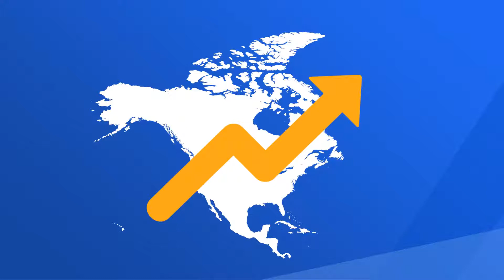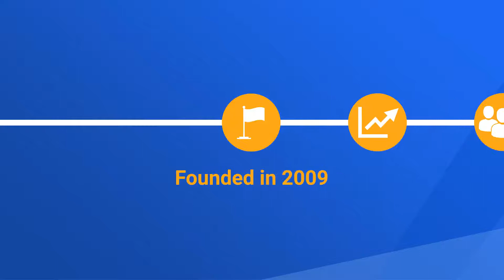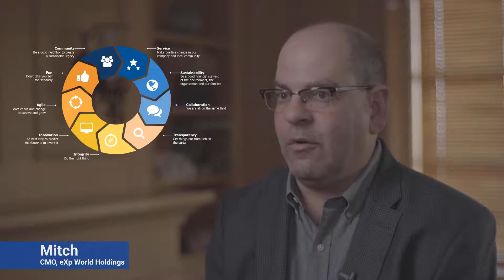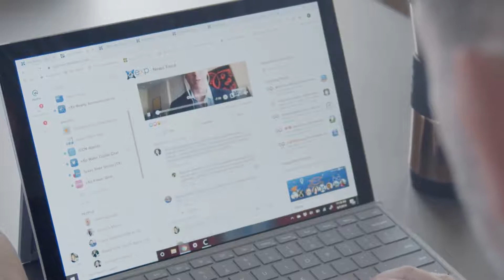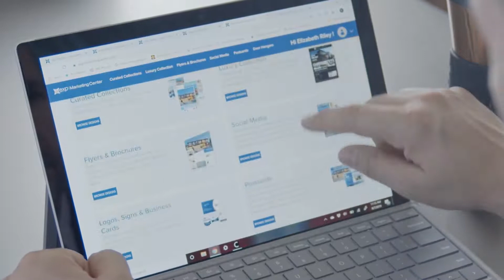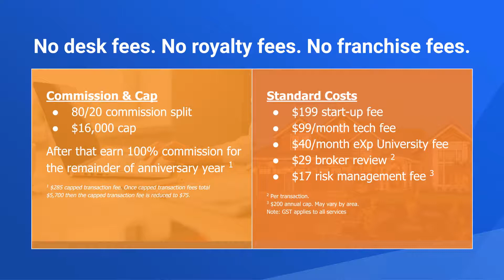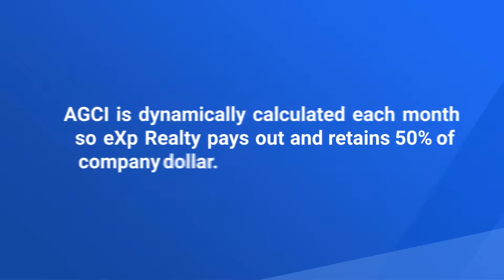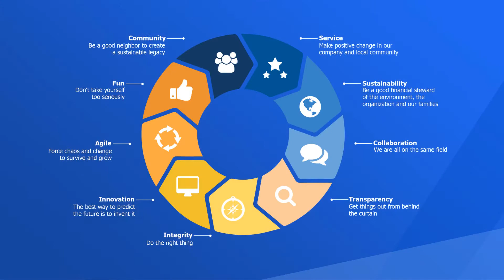Canada Intro to Exp Realty - The Fuentes Team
The Fuentes Team
TheFuentesTeam.com